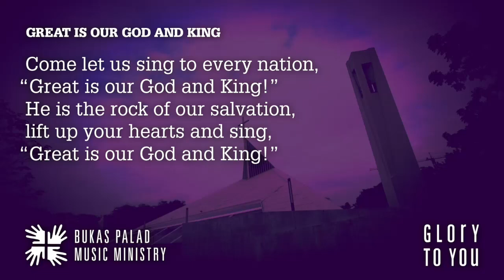Songs for Online Mass: Entrance - GREAT IS OUR GOD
Entrance - GREAT IS OUR GOD

The Entrance Song gathers the people, opening and setting the tone for the celebration.

It is a ritual song, meant to accompany the procession of the priest and ministers to the altar. But more importantly, it fosters our unity as a people gathered to worship God, and it beckons us to prepare ourselves to receive his Word.

As a ritual song, the Entrance Song must conclude once the community has been gathered and the liturgical actions have been completed. Thus, the Entrance Song must be adaptable:
a contracted version may be sung for short processions; more verses may be sung for long processions. The song must also be appropriate to the liturgical season.

As it opens the celebration, the Entrance Song introduces the community to the spirit of the liturgy—a spirit of united thanksgiving and of sacrifice, of praise and of prayer. Hence, the singing must be in a manner that fosters a unity among the faithful who have gathered, and, more importantly, between the faithful and God, whose real presence we acknowledge in the Eucharist.

It is to this real presence that the Introductory Rites seek to open our hearts and minds. Therefore, Entrance Hymns must be both inviting and instructive. They should inspire those gathered to immerse themselves in the mystery they are about to celebrate, leading them to open up to the graces that the Eucharist offers.